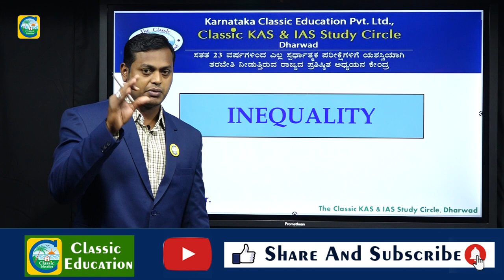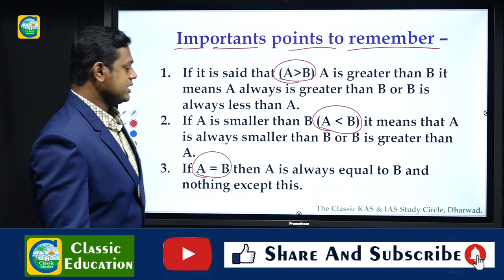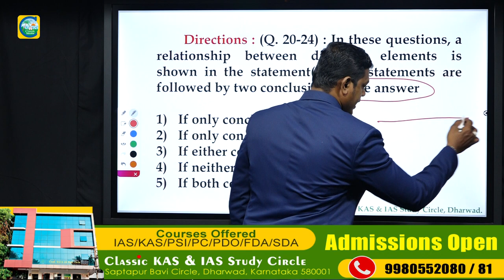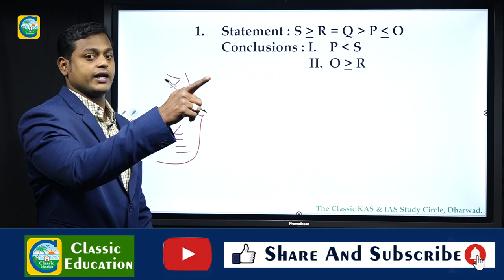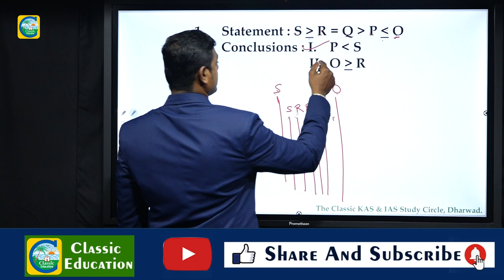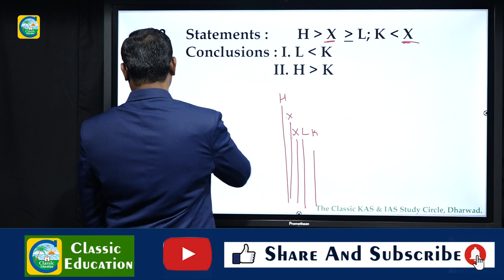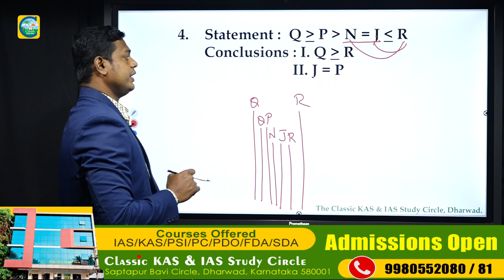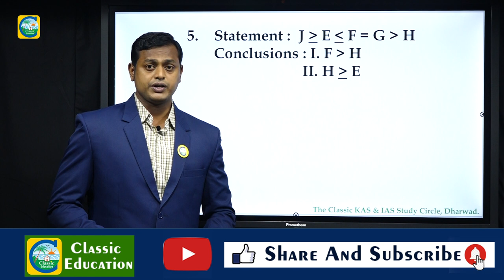Inequalities Reasoning Tricks||In Kannada||For All Competitive Exams|| Classic Education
Classic Education
Dharwad